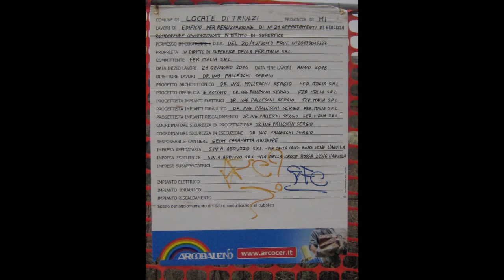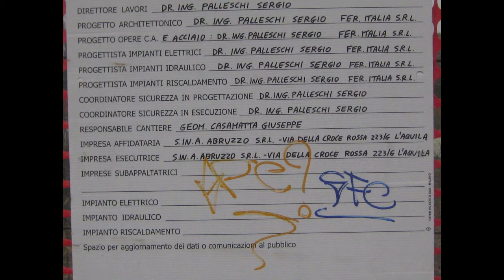Dei lavori interrotti a Locate, fra pubblico e privato...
22 Novembre 2014

Videodocumentazione su quel cantiere o costruzione di 21 appartamenti, improvvisamente abbandonata, senza informazioni o spiegazioni pubbliche, accanto al Parco della Pace di via Nenni a Locate T.